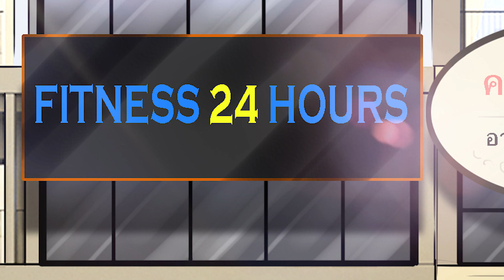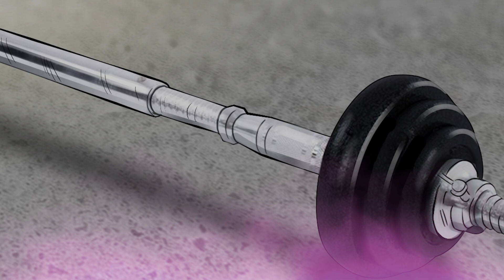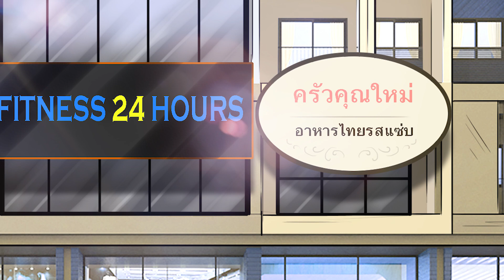ผีเน่ากับโลงผุ | เพาะกายคลั่ง | กินเนื้อคนจนกล้ามโต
เพาะกายคลั่ง
กินเนื้อคนจนกล้ามโต